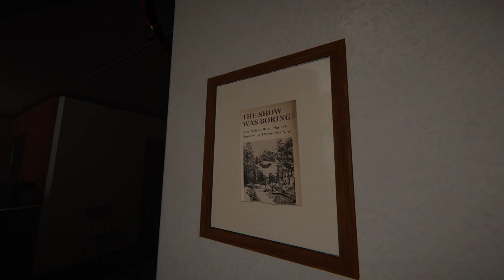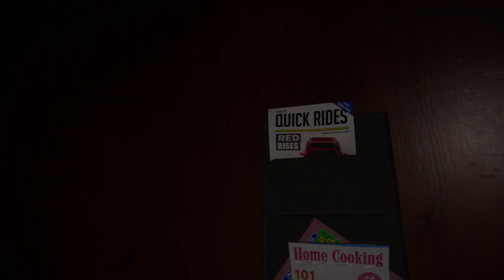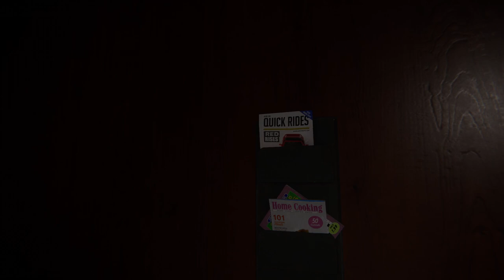SHIFT 87 (comentado en español)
ACERCA DE ESTE JUEGO
Estimado trabajador del turno:
Esta es tu tarea para hoy: comprobar si hay anomalías y alteraciones en entornos especiales.
Recorre cada nivel y memorízalo.
Descubre cualquier alteración.
Usa el dispositivo designado para informar de cualquier anomalía.
La precisión es primordial. Cualquier informe incorrecto conlleva el reinicio de la secuencia.

Importante: Mantén la calma si te frustras, ya que, si pasas por alto alguna incoherencia, tu turno podría alargarse indefinidamente en el tiempo. Los niveles excesivos de adrenalina, noradrenalina o cortisol podrían provocar daños permanentes.
Shift 87 es un juego de terror y observación en primera persona.
Los investigadores más avezados podrán encontrar un total de 66 anomalías a lo largo de 3 niveles, todos ellos con entornos envolventes y creados de forma meticulosa.

Las partidas se generan aleatoriamente, con anomalías tanto pequeñas y sutiles como horripilantes e imposibles de no ver, de tal modo que la experiencia de juego es distinta y emocionante de cada vez. Los jugadores pueden tardar unas 2-3 horas en terminar cada partida.

¿Lograrás encontrarlas todas e informar de ellas para terminar tu turno?
¿O acabarás sucumbiendo bajo el peso de la paranoia?